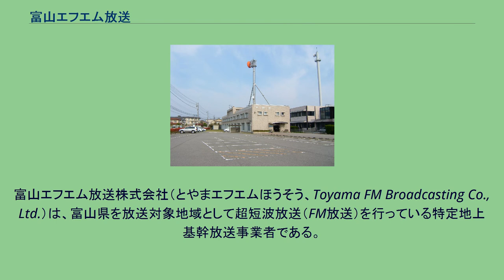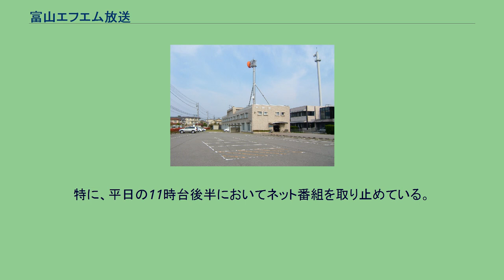富山エフエム放送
富山エフエム放送株式会社（とやまエフエムほうそう、Toyama FM Broadcasting Co., Ltd.）は、富山県を放送対象地域として超短波放送（FM放送）を行っている特定地上基幹放送事業者である。
愛称はFMとやま（エフエムとやま）、コールサインはJOOU-FM。
JFN系列。
2020年に開業した「アーバンスタジオ」 呉羽丘陵電波塔 企業・団体の名称、個人の肩書は当時のもの。
出典： 1992年3月31日 2003年3月31日 2021年10月時点。
平日午前 平日午後 金曜日 土曜日 日曜日 その他 2021年時点。
★印は元FMとやま所属アナウンサー。
男性 女性 ※ ★印は2021年時点FMとやまに出演中。
など 開局当初から自社制作番組には積極的で、隣県のエフエム石川の開局前には石川県金沢市でFMとやまの公開放送も行われたことがあった。
エフエム石川の開局が遅かったこともあり、開局から数年は石川県内のリスナーも多かった。
エフエム石川の編成上ネットしていない番組や同局で流れない楽曲を聴くために現在も石川からのリスナーは少なからず存在する（逆のパターンあり）。
また、かつて日曜9時に放送されていた『ミュージック10』はエフエム石川の開局以前から放送され、放送開始時より石川県のスポンサーで構成されていた。
富山県が筆頭株主であるため、富山県の広報番組や提供番組も多く放送されている。
なお、北陸地方で行政機関が筆頭株主である県域放送局はFMとやまのみである。
また、富山テレビ放送が株主となっているため、同局の番組宣伝や関連会社であるシー・エー・ピーの出版物のCMも放送される（『Takt』など）。
2015年4月の番組改編では、開局30周年に向けて自社制作番組を大幅に新設。
特に、平日の11時台後半においてネット番組を取り止めている。